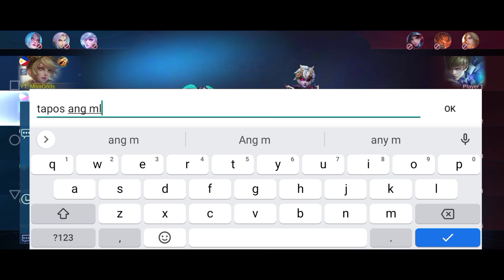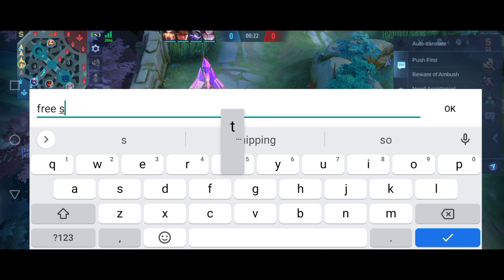Layla Best build New Meta 2022 MLBB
Top Global Layla MLBB in Mythical glory  RANK intense battle 🔥🔥

Guysss Sana Matulungan nyo ako kahit Po hangang 500 subscriber Salamat po🥺

Layla Best build 2022
Miya Gameplay
Miya Highlights
Miya Top Global
Miya Damage Build
Miya
gold laner
Miya User
Top PH Miya
Pro player
NXP
The king of Comeback
Jess no Limit Miya
Jess No Limit
 Layla
Jess No Limit 2022
Full Build Jess no Limit
Jess No Limit Tuturial

Layla build 2021
Tutorial Layla
Tutorial Layla 2021
Jess No Limit
Layla
Heroes
Jess No Limit Skin
Jess No Limit Build 2022
Jess no Limit
 best heroes
Jess no Limit top Global
Layla build 2022
 Tutorial Layla 2022
Layla Gameplay
choox tv
Savage Layla
Ml Layla
savage gameplay
Top Global Layla
Layla Counter
Layla
Counter build
layla item
Build Choox TV
Layla tank
Layla Savage MLBB
Layla Choox TV
Layla Full Item
Layla Counter build
Top 1 Global Layla
Miya supreme
Top 1 Philippines Layla
Layla Gameplay
TikTok Savage layla
TikTok highlights layla
TikTok edit layla
TikTok highlights edit layla
TikTok Savage edit layla
N.i.x Injector
Injector MLBB
injector 2022
MLBB skin
MLBB free dais
mLBB free Skin
MLBB free acc
MLBB free Daimond
Dais free
MLBB Free emote
Free skin
 Best emblem 2022
Best emblem Layla
MARKSMAN user
Mobile games
 online Mobile games
mobile games